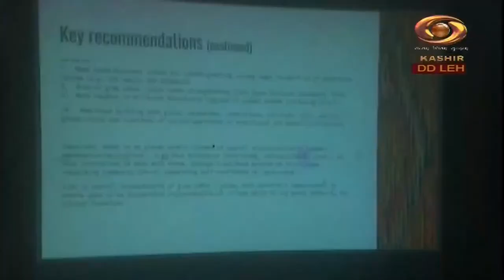Ladakhi News Latest News and Updates, Special Reports on Ladakh |13/ 9 /2022